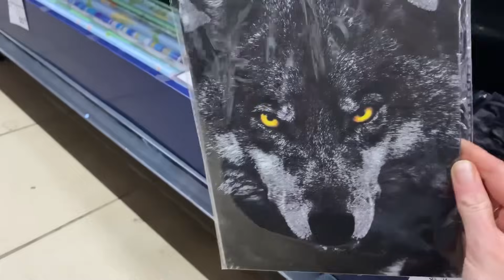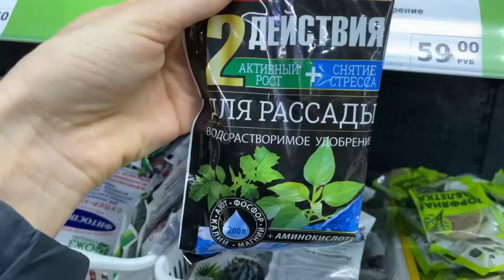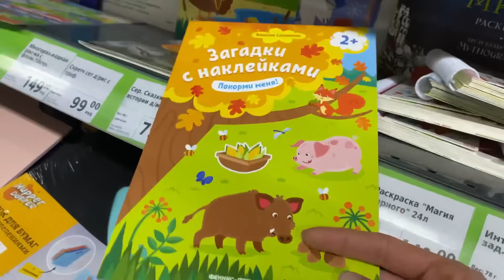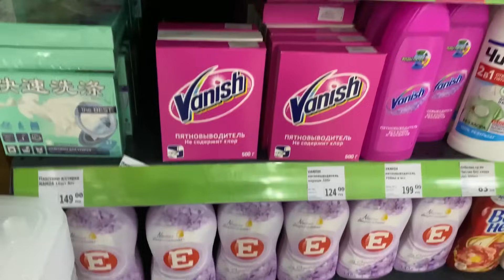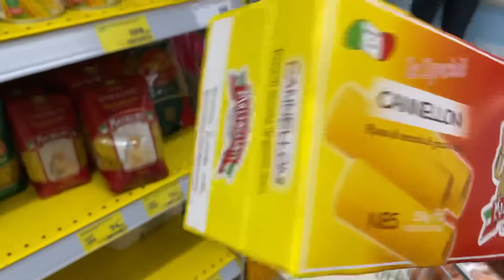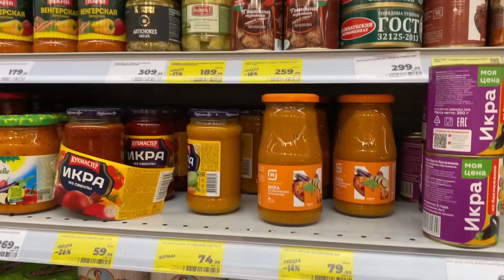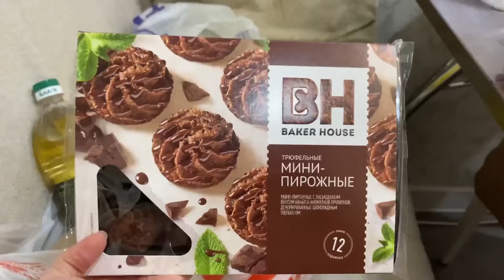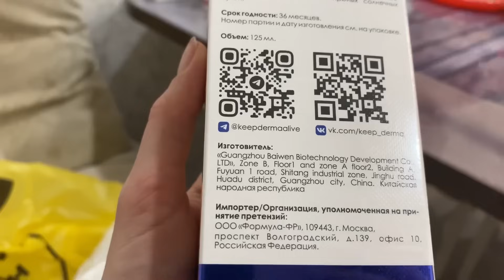VLOG: Пошли с мужем по магазинам/ Fixprice новинки / Цены и акции / Закупка продуктов / Наши покупки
Всем привет 🤗💕Меня зовут Алвина💕